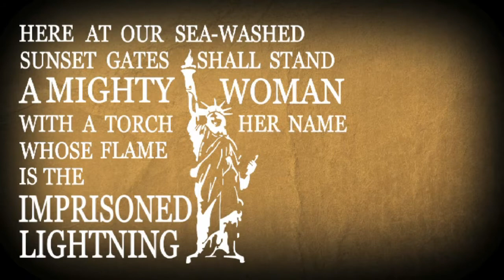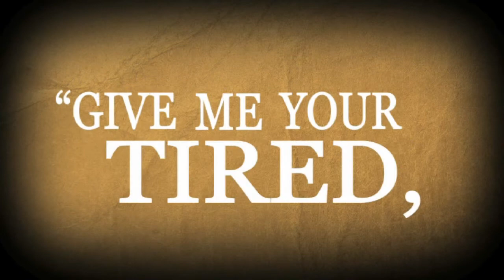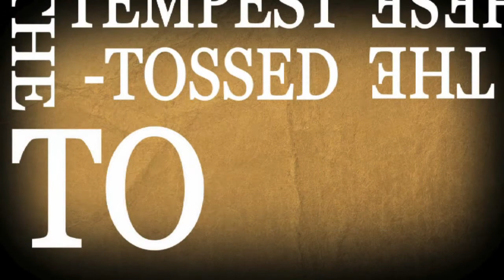The New Colossus (Kinetic Typography)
This was something I created for the first ever concert by the newly formed Valor Symphonics Youth Orchestra.

Created with Adobe After Effects.